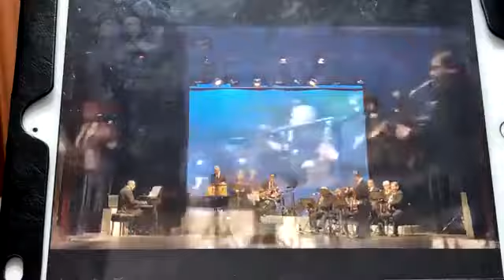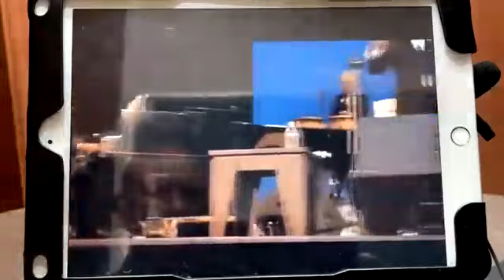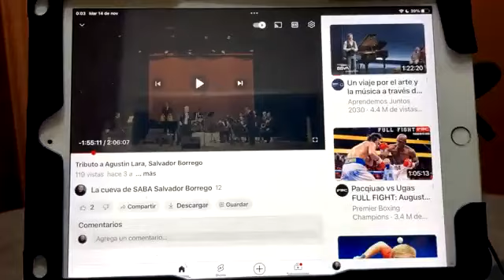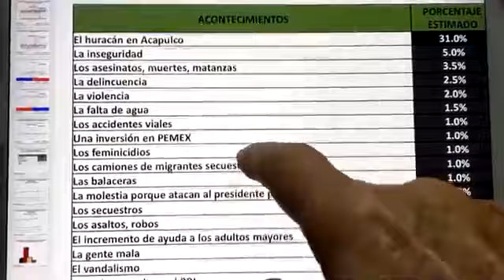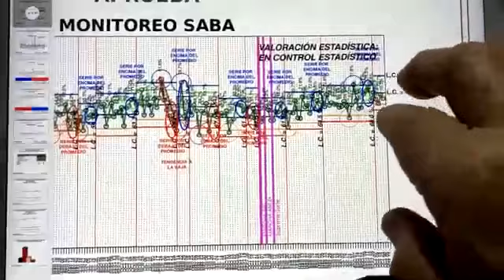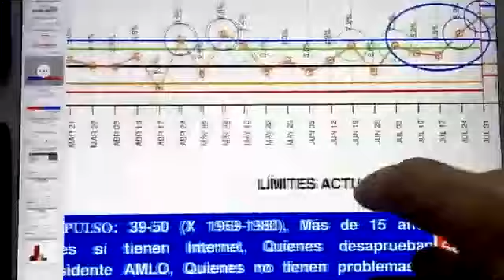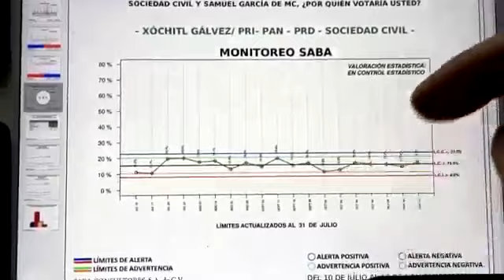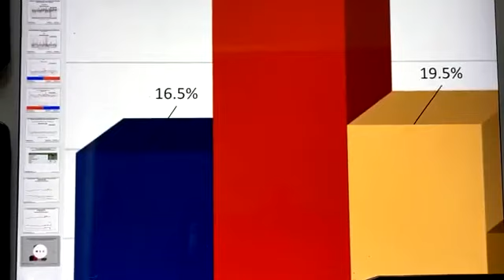The SABA'S Midnight Show 13/11/2023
Monitoreo Nacional comienza al minuto 11:20

1. Sigue Acapulco dominando en la conciencia colectiva de los mexicanos.
2. Irrumpe Samuel García, con el apoyo internautas, personas con estudios superiores y detractores de AMLO.
3. Se deteriora Claudia Sheinbaum; pierde 5 puntos porcentuales en la correlación de fuerzas.
4. Xóchitl no levanta; no capitaliza el deterioro de Claudia.
5. Samuel arranca con ventaja clara, entre los pre-candidatos de MC.